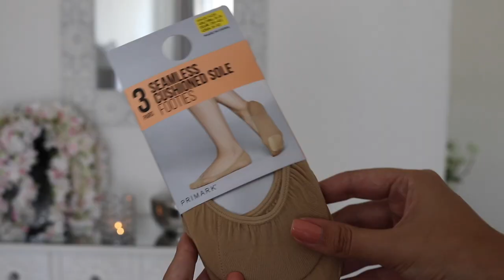ESSENCIAIS DA PRIMARK | HAUL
Olá! Hoje partilho com vocês os meus essenciais\MUST HAVES da PRIMARK! Quais são os vossos?